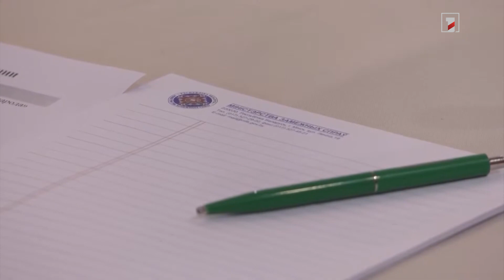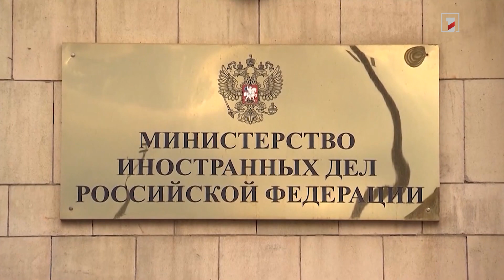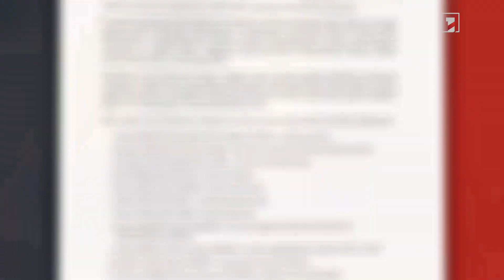Եթե Ռուսաստանը ոչնչացնի Մարիուպոլը պաշտպանողներին, հետագա բանակցություններն անհնարին կդառնան